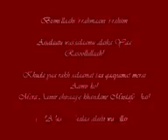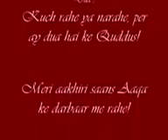21 July 2019